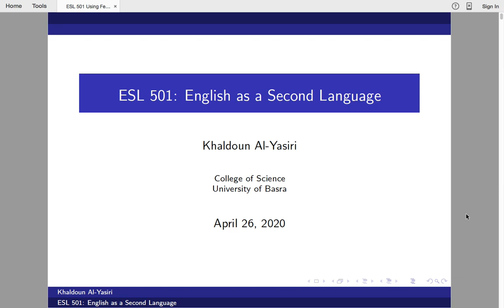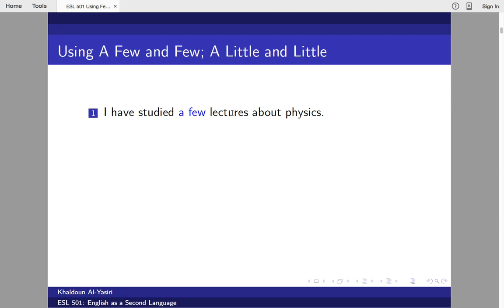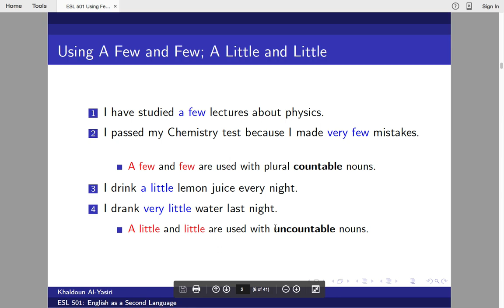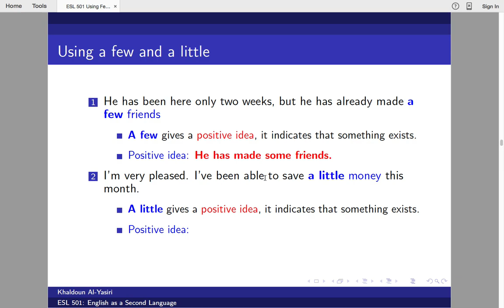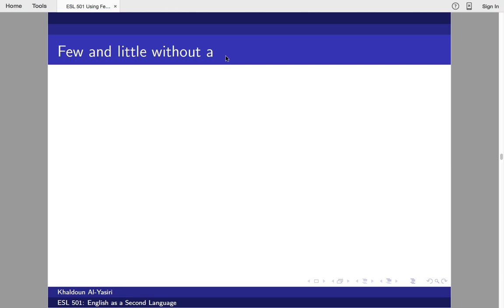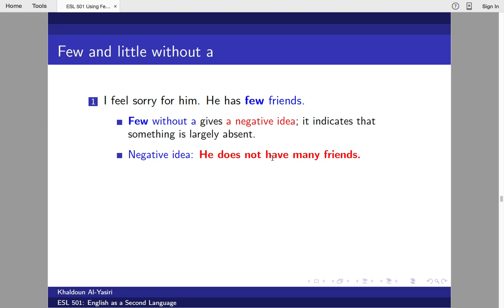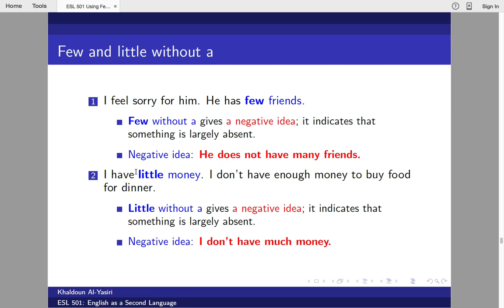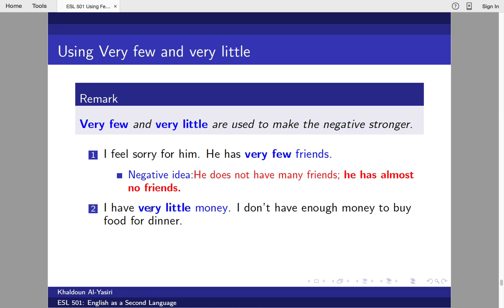Few and little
In this short lecture we discuss the usage of few, a few, little, and a little.